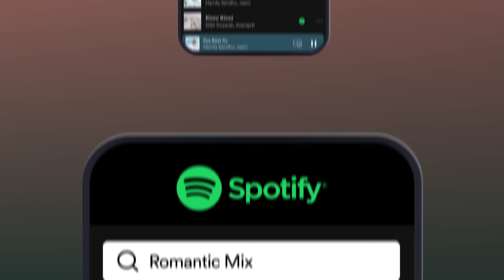Romantic Mix, Made Just For You | Spotify India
Jaisa aapka romance, waisa aapka Mix. Just add mix to your search on Spotify to get a playlist that’s made just for you!